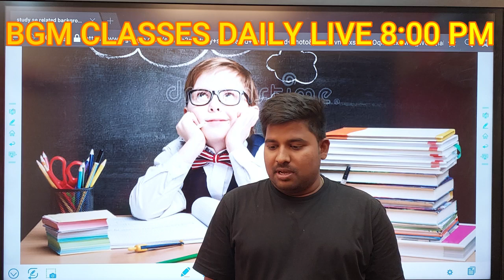BY RANJEET_SIR